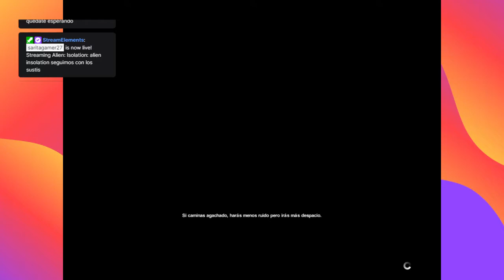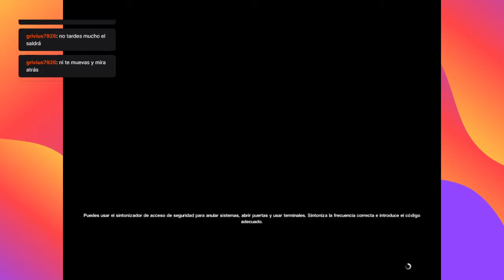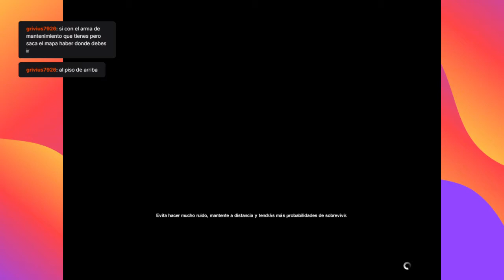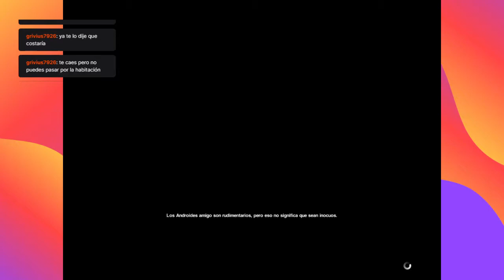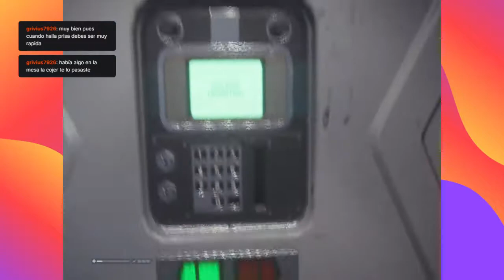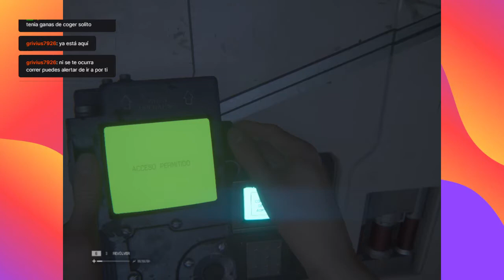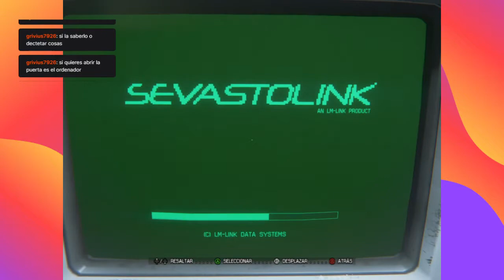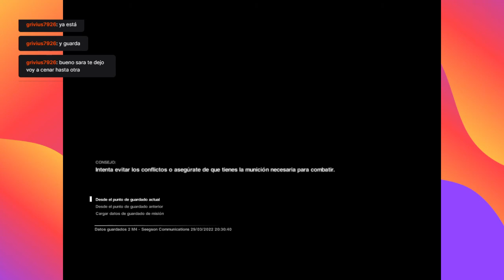alien insolation #2 porfin encontramos la pistola y un androide nos mata xd